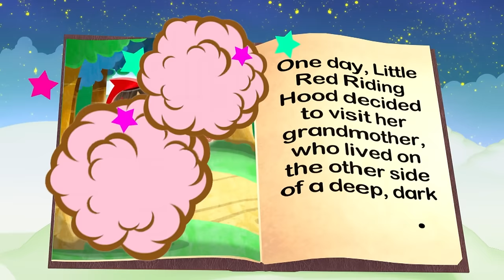C is for Christmas 🎅 | Learn to Read | Alphablocks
Celebrate the spirit of the season with Alphablock C, where young learners will embark on an educational journey of learning to read. In this festive video, children will not only enjoy the magic of Christmas but also enhance their reading skills. Through interactive activities and engaging storytelling, kids will experience the wonders of words and the joy of the holiday season. Join us for this educational adventure where the world of letters and the spirit of Christmas meet, making reading an engaging and delightful journey for young minds with Alphablocks.